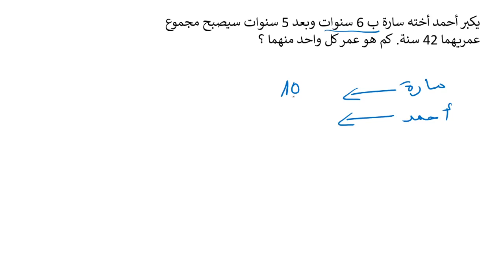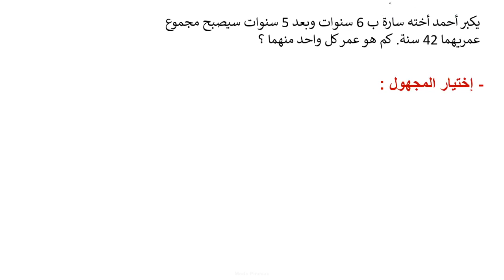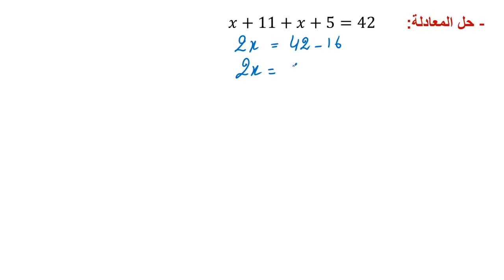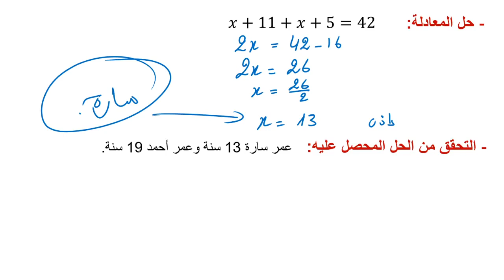تمرين 2 : حل مسألة مرتبطة بالمعادلات من الدرجة الأولى بمجهول واحد ◄ الثالثة ثانوي إعدادي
الدروس كاملة + تمارين + فروض